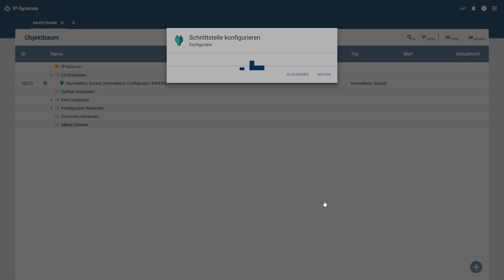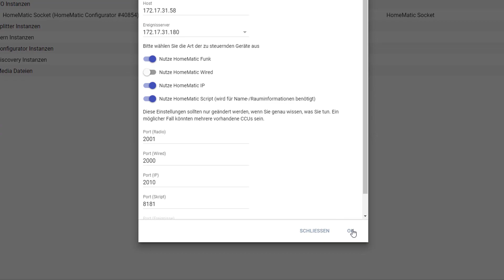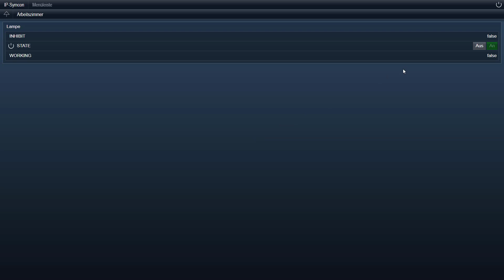In IP-Symcon ein HomeMatic System einrichten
Wie richtet man ein HomeMatic System in IP-Symcon ein. Dazu wird die angeschlossene HomeMatic CCU ausgelesen.